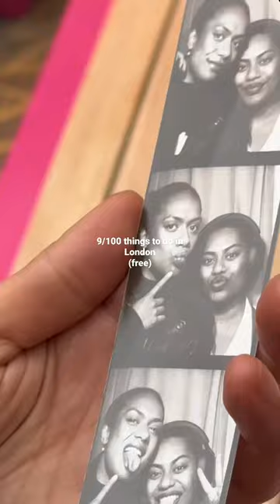Pop down to Carnaby Streets free vintage photo booth 💘